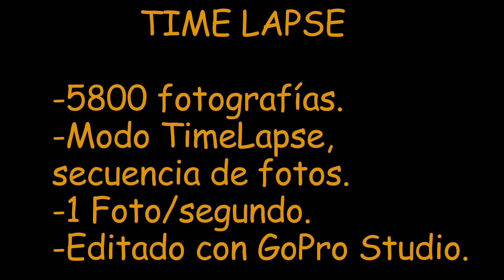GoPro Hero 4 TIME LAPSE. Atardecer/Noche. 5800 fotos. EXPLICADO.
Hooola amigos bienvenidos un día más, hoy os traigo el primer TimeLapse a modo de prueba de la GoPro Hero 4! Que como podéis encontrar en mi canal, acabo de comprar.
INSTSRUCCIONES (muy muy sencillo).
1.- Modo secuencia de fotos (MULTI-SHOT)
2.- Ajustes TIME LAPSE, y selccionamo sel intervalo de 1 foto/segundo.
3.- Cuando acabemos (1h 30 min. Importamos al PC.
4.- Con la herramienta GoPro Studio, se crea el vídeo, exportar y disfrutar.